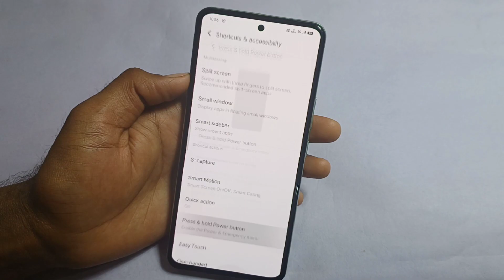Iqoo z9x 5g power on off setting || How to power off in iqoo z9x " Switch off kaise kare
qoo z9x snapdragon processor
iqoo z9x battery drain test
iqoo z9x unboxing and review
iqoo z9 5g unboxing camera test
iqoo z9 5g performance test
iqoo z9x 5g long term review
iqoo z9 5g specifications
iqoo z9 mobile review
igoo 9 5g phone unboxing
iqoo z9x phone unboxing
igoo 9 se 5g phone unboxing
iqoo 29 5g vs igoo neo 9 pro
iqoo z9 5g worth buying
iqoo 9x series mobile phone
iqoo z9x 5g build quality test
iqoo z9 5g review after 1 month
iqoo z9x 5g processor test
iqoo z9 5g battery drain test
iqoo z9x 5g full review
poco x6 and iqoo z9x comparison
iqoo z9 5g vs iqoo z9 pro
iqoo 29 5g unboxing price in india
iqoo z9 5g unboxing gaming test
iqoo:z9 pro 5g camera test
iqoo z9 vs poco x5 pro
iqoo z9 5g camera comparison
iqoo z9 5g connectivity test
iqoo z9 and poco x6 pro comparison
iqoo z9x 5g review
qoo z9 5g unboxing and gaming tes
iqoo z9 5g camera zoom test
iqoo z9 pro vs poco x6 pro
honor x9b 5g vs iqoo z7 pro 5g camera
test
iqoo z9 5g camera test
iqoo z9 5g comparison
iqoo z9 vs iqoo.26 lite 5g
iqoo z9x price in india
iqoo z9 5g gaming review
iqoo z9 5g disadvantages